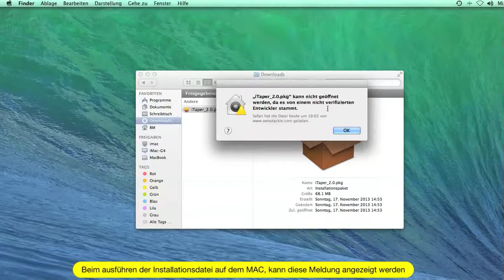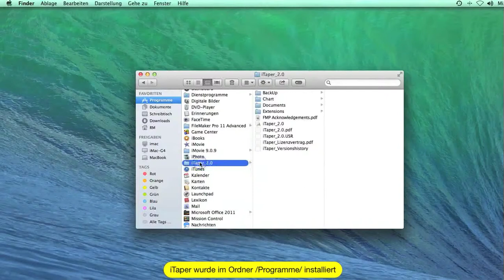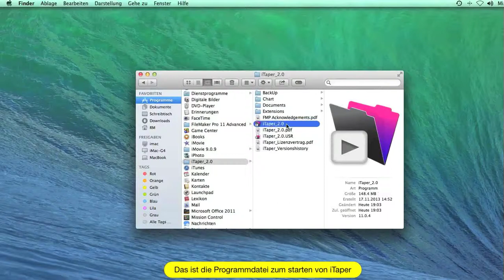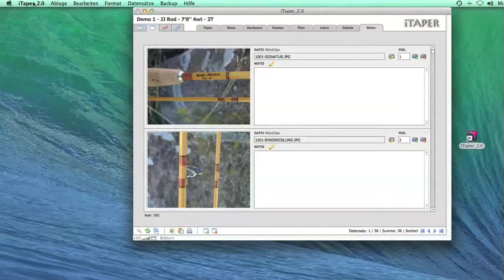1. iTaper - Download und Installation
Dieses Tutorial zeigt den Download und die Installation der Rutenbau-Software iTaper. Zu sehen ist die Installation auf einem Mac. Die Installation unter Windows erfolgt analog.